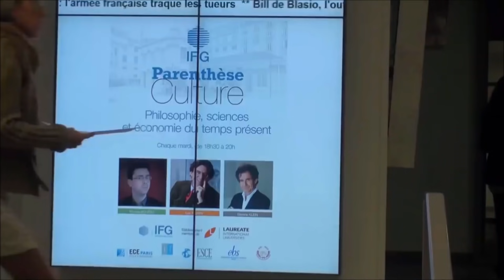Gılgamış Destanı - Luc Ferry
Bu videoda Luc Ferry, Uruk Kralı Gılgamış'ın hikâyesini anlatıyor. Fransızca konferansı Türkçe altyazı ile izleyebilirsiniz. İyi seyirler.

Çeviri: İlker Kocael

NOT: Destan metninden yapılan alıntılarda Muzaffer Ramazanoğlu'nun Cumhuriyet Yayınları'ndan çıkan çevirisinden yararlanılmıştır.